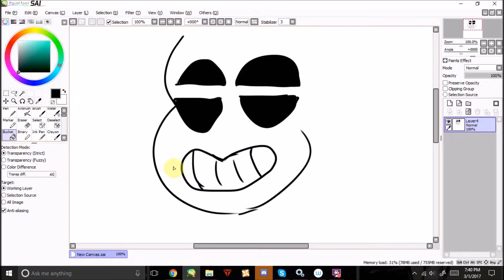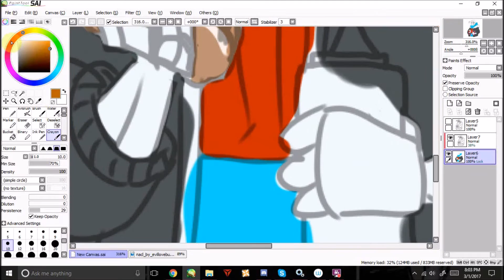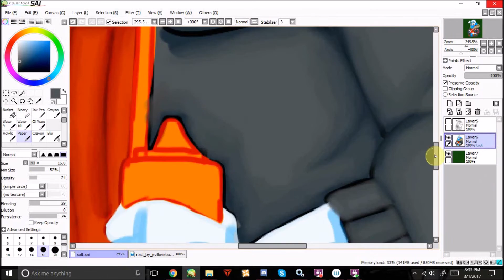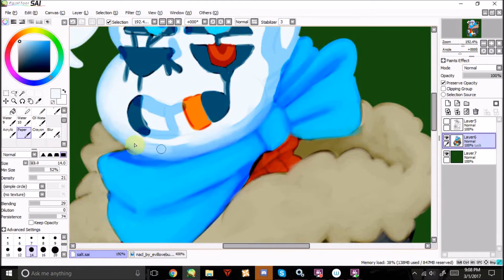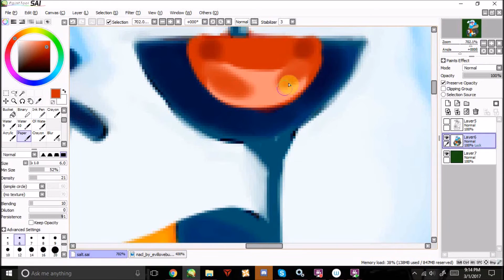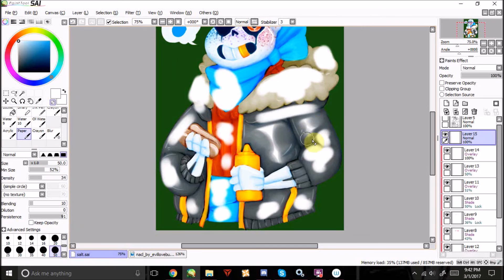[CB] Salt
My lil cherryberry fusion that i love to bits and pieces
i also did this on my new computer so i kinda struggled with making the brushes and getting everything right xD